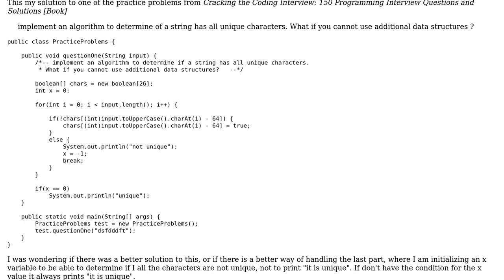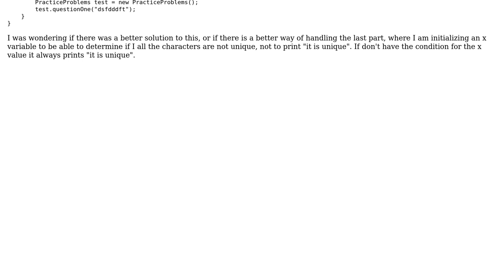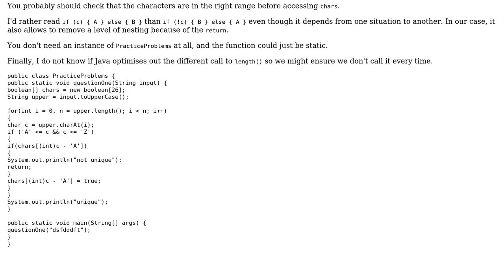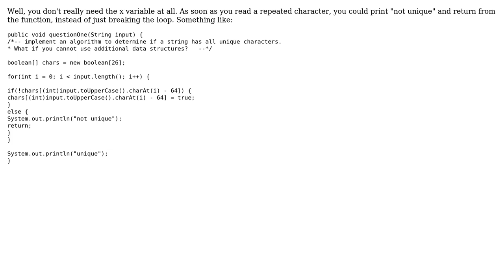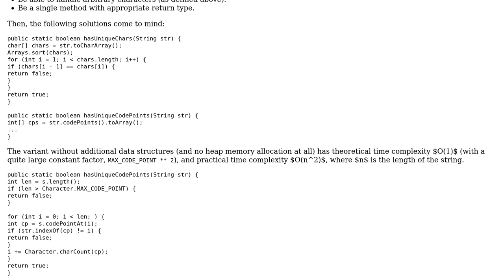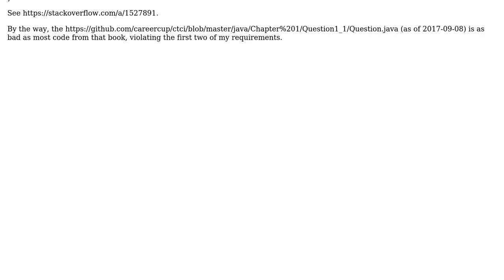Code Review: Algorithm to determine if a string is all unique characters (4 Solutions!!)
Code Review: Algorithm to determine if a string is all unique characters

With thanks & praise to God, and with thanks to the many people who have made this project possible! | Content (except music & images) licensed under CC BY-SA | Music | Images & others | With thanks to user Toby Speight user SylvainD user Roland Illig user rla4 user jarajapu user Jamal user Eduardo Dennis and the Stack Exchange Network Trademarks are property of their respective owners. You are responsible for your own actions.